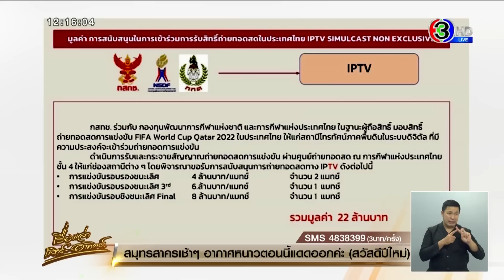ทรูไม่ขัดข้อง เปิดทางกล่องไอพีทีวี ถ่ายทอดบอลโลก 2 คู่สุดท้าย ยันไม่คิดค่าตอบแทน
ทรูไม่ขัดข้อง ปันสิทธิ์ถ่ายทอดบอลโลก ทั้ง 2 คู่สุดท้าย รอบชิงชนะเลิศ ฝรั่งเศส-อาร์เจนตินา และ รอบชิงที่ 3 โมร็อกโก- โครเอเชีย เพียงกล่องไอพีทีวีส่งหนังสือแจ้งความประสงค์ และทรูยืนยันไม่คิดค่าตอบแทน

กลุ่มทรู ยินดีร่วมมือกับผู้ให้บริการระบบไอพีทีวีทุกรายถ่ายทอดสดฟุตบอลโลก 2 แมตซ์สุดท้าย ทั้ง คู่ชิงชนะเลิศ ระหว่าง ฝรั่งเศส-อาร์เจนตินา และ คู่ชิงที่ 3 ระหว่าง โมร็อกโก- โครเอเชีย ผ่านกล่องไอพีทีวี โดยไม่มีการเรียกเก็บค่าตอบแทน เพื่อให้คนไทยทั่วประเทศได้รับชมโดยไม่มีข้อจำกัดในทุกกล่องที่ให้บริการในระบบ IPTV โดยต้องอยู่ภายใต้ข้อกำหนดของฟีฟ่าและการกีฬาแห่งประเทศไทย และขอให้ผู้ให้บริการระบบไอพีทีวีส่งหนังสือแจ้งความประสงค์มายังกลุ่มทรู พร้อมยืนยันมาตรการป้องกันการละเมิดลิขสิทธิ์ และมาตรฐานสำหรับการถ่ายทอดสดกีฬาระดับโลกในอนาคตระหว่างกัน

ดร.ธีรเดช ดำรงค์พลาสิทธิ์ กรรมการผู้จัดการใหญ่ (ร่วม) บมจ.ทรู คอร์ปอเรชั่น กล่าวว่า กลุ่มทรูอยากให้คนไทยได้มีความสุขกับการรับชมการแข่งขันฟุตบอลโลก 2 แมตซ์สุดท้าย ทั้งนัดชิงชนะเลิศระหว่าง ฝรั่งเศส-อาร์เจนตินา วันอาทิตย์ที่ 18 ธ.ค. 2565 และ นัดชิงอันดับสามระหว่าง โมร็อกโก-โครเอเชีย วันเสาร์ที่ 17 ธ.ค. 2565 ซึ่งเป็นแมตซ์หยุดโลกที่แฟนบอลชาวไทยทุกคนต่างรอคอย ดังนั้น เพื่อให้คนไทยทั่วประเทศได้รับชมอย่างครอบคลุมและทั่วถึง กลุ่มทรู ในฐานะผู้ได้รับสิทธิ์ในการถ่ายทอดการแข่งขันดังกล่าวผ่านระบบไอพีทีวีแต่เพียงผู้เดียวในประเทศไทย ยินดีที่จะให้ความร่วมมือกับผู้ให้บริการระบบไอพีทีวีทุกรายในการนำสัญญาณถ่ายทอดการแข่งขันจากช่องดิจิตอลทีวีไปเผยแพร่ภายใต้การให้บริการผ่านกล่องรับสัญญาณในระบบ IPTV โดยไม่มีข้อจำกัดและไม่มีการเรียกเก็บค่าตอบแทน ทั้งนี้ การถ่ายทอดต้องอยู่ภายใต้ข้อกำหนดของฟีฟ่า และการกีฬาแห่งประเทศไทย ตัวแทนผู้ได้รับลิขสิทธิ์ในไทย

ทั้งนี้ เพื่อเป็นการป้องกันไม่ให้เกิดปัญหาการละเมิดลิขสิทธิ์ จึงจำเป็นต้องขอให้ผู้ให้บริการระบบไอพีทีวีที่ต้องการให้สมาชิกได้รับชมส่งหนังสือแจ้งความจำนงในการเผยแพร่ออกอากาศการแข่งขันมายังกลุ่มทรู พร้อมระบุมาตรการในการป้องกันการละเมิดลิขสิทธิ์ที่จะไม่ทำให้สัญญาณเผยแพร่ผ่านการให้บริการในรูปแบบอื่น อาทิ แอปพลิเคชันหรือเว็บไซต์ และจะไม่เปลี่ยนแปลง ทำซ้ำ ดัดแปลง ผังรายการหรือเนื้อหารายการแต่อย่างใด เพื่อสร้างมาตรฐานสำหรับการถ่ายทอดสดของกีฬาระดับโลกในอนาคต นอกจากนี้ ผู้ให้บริการในระบบไอพีทีวีที่ได้รับความร่วมมือจากกลุ่มทรูในการเผยแพร่ออกอากาศการแข่งขันคราวนี้ ก็ยินดีที่จะให้ความร่วมมือต่างตอบแทนกับกลุ่มทรูในอนาคตเช่นกัน

“การตัดสินใจครั้งนี้ แม้จะมีผลกระทบกับผลตอบแทนที่ควรได้รับจากการเป็นผู้สนับสนุน แต่กลุ่มทรูก็ยินดีที่จะให้ความร่วมมือกับผู้ให้บริการระบบไอพีทีวีโดยไม่มีการเรียกเก็บค่าตอบแทน เพื่อให้คนไทยทั่วประเทศได้มีความสุขและเต็มอิ่มกับการรับชมการแข่งขันกีฬาระดับโลก โดยเฉพาะ 2 แมตซ์หยุดโลกของ World Cup 2022 ที่เป็นรายการที่ได้รับความสนใจทั้งในประเทศไทยและต่างประเทศทั่วโลก ซึ่งถือเป็นรายการการแข่งขันที่มีมูลค่าสูงที่สุดในโลกรายการหนึ่ง ทั้งนี้ กลุ่มทรูในฐานะผู้ประกอบการที่เป็นผู้ได้รับลิขสิทธิ์คอนเทนต์ระดับโลกมาโดยตลอด เราจำเป็นต้องให้ความสำคัญและเคารพเรื่องลิขสิทธิ์ในคอนเทนต์ตามมาตรฐานสากล และต้องปฏิบัติตามกฎหมายทรัพย์สินทางปัญญา เพื่อป้องกันผลกระทบที่จะเกิดขึ้นต่อภาพลักษณ์ของประเทศ รวมทั้งอาจส่งผลต่อการรับชม คอนเทนต์ระดับโลกของประชาชนชาวไทยต่อไปในอนาคตได้”

อ่านข่าวเพิ่มเติมได้ที่